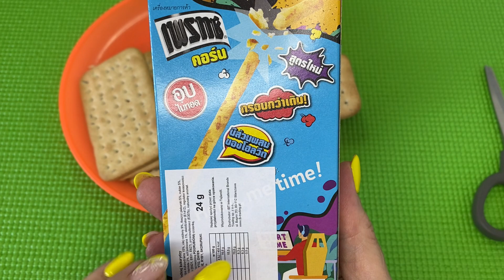Breadsticks with Corn Flavor & Biscuits Unboxing | Satisfying Video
Breadsticks with Corn Flavor & Biscuits Unboxing | Breadsticks Unboxing | Satisfying Video